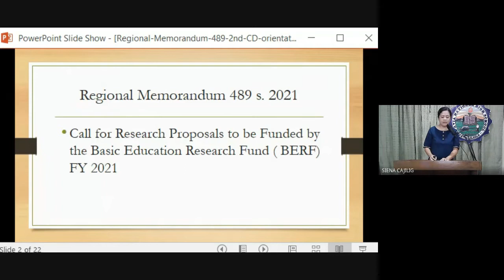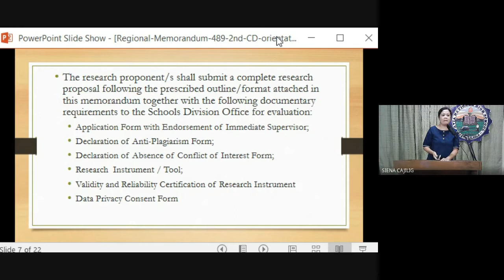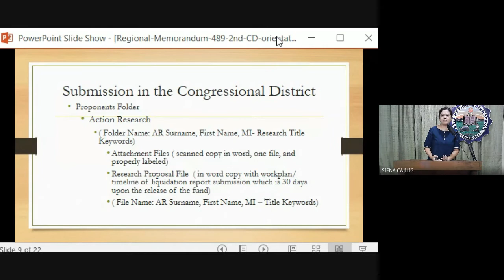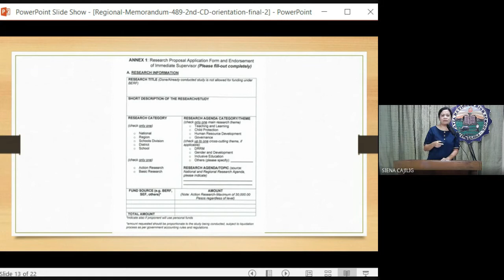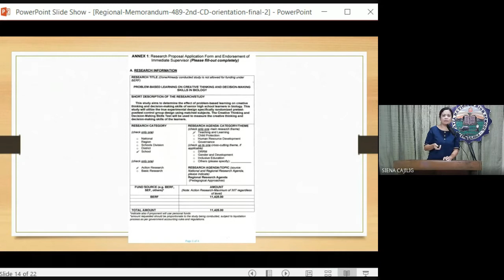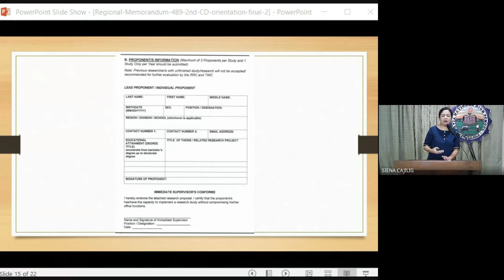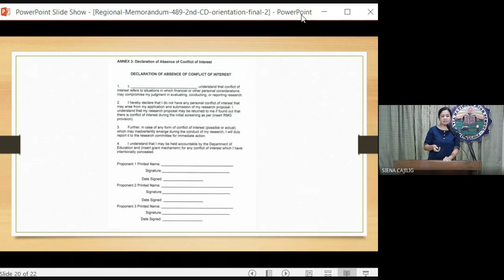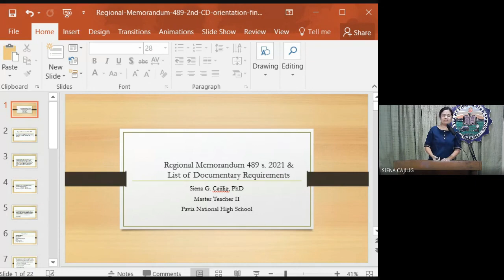Topic 1 || Virtual Orientation for 2021 BERF Proponents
These are the documentary requirements of 2021 BERF Proposals. Presented by Dr. Siena Cajilig of Pavia NHS.